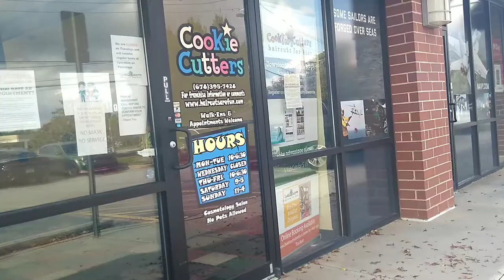Toddler Haircut | We Went to Cookie Cutters Haircuts For Kids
So our two year old needed a haircut really bad. He hadn't had one in a year and we have been looking for the perfect place to go. Cookie Cutters Haircuts For Kids was a fun experience for us.